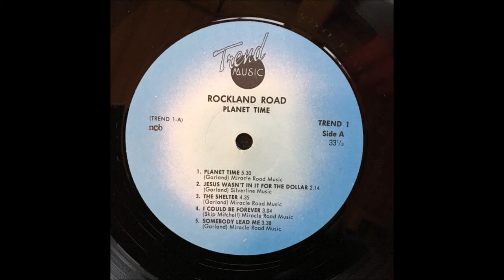Rockland Road Band – 1977 LP: Planet Time - A3 The Shelter